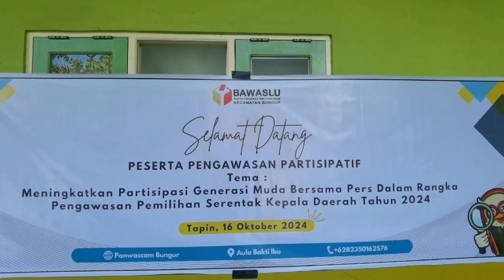PANWASCAM BUNGUR GELAR SOSIALISASI PENGAWASAN PARTISIPATIF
TERDIRI DARI GABUNGAN DARI ORGANISASI MASYARAKAT YANG TERDIRI DARI 8 KECAMATAN DI KABUPATEN TAPIN // PANWASCAM BUNGUR MELAKSANAKAN SOSIALISASI PENGAWASAN PARTISIPATIF / PEMILIHAN GUBERNUR DAN WAKIL GUBERNUR / BUPATI DAN WAKIL BUPATI TAHUN 2024 //